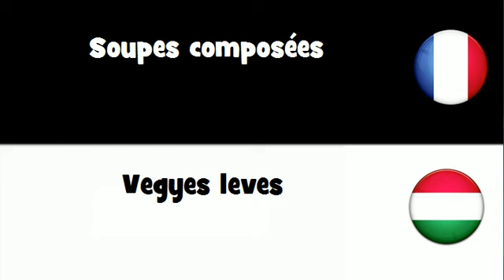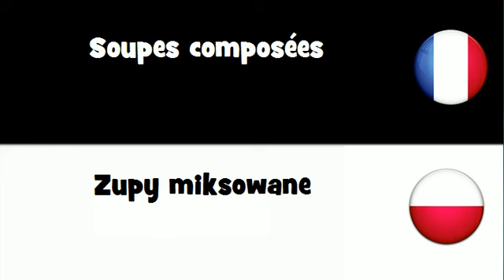VOCABULAIRE EN 20 LANGUES = Soupes composées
frenchwithvincent VOCABULAIRE EN 20 LANGUES = Soupes composées